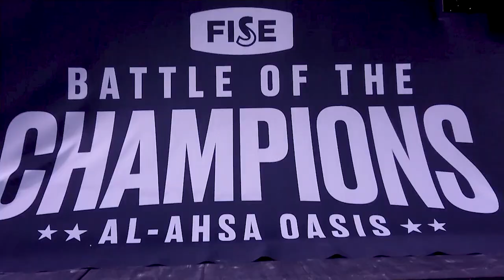Crooked BMX - 2019 Fise championship day 1 كروكد بي ام اكس: بطولة فيز 2019 في السعودية (اليوم الأول)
والله وصارت مره ثانية، مسابقة فيز للرياضات المغامرة في السعودية. مسابقة بي ام اكس، سكيت بورد، واغريسف رول. نتمنى لشباب فريق كروكد التوفيق، وهذا مقطع قصير لأول يوم من الفعالية وان شاء الله ينال اعجابكم :)
شكر كبير للهيئة العامة للرياضة على دعم هذه الفعالية ورفع معنويات الشباب السعودي الذي يمارس الرياضة. وشكر خاص لمعالي

They are back in Saudi Arabia, Fise 2019 is going on as were posting this, hope you enjoy our first day experience as we did :)